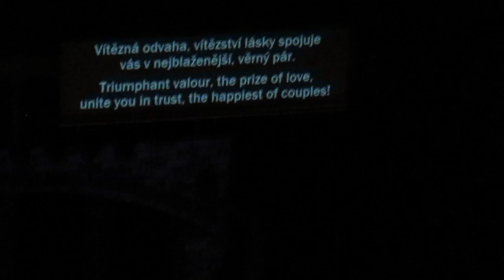Richard Wagner: Lohengrin Overture to III.Act and Wedding march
Prague National Theatre Orchestra and Chorus. Conductor: Constantin Trinks